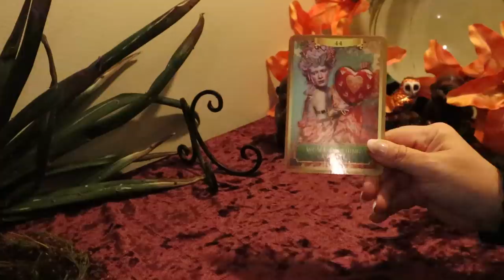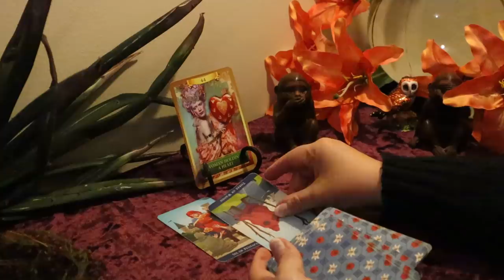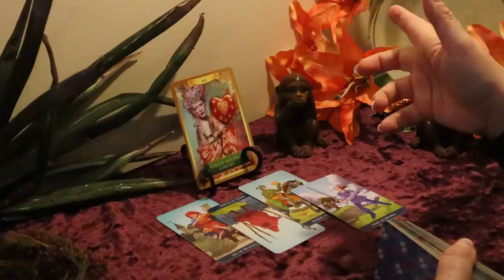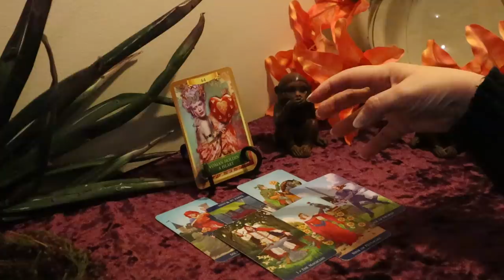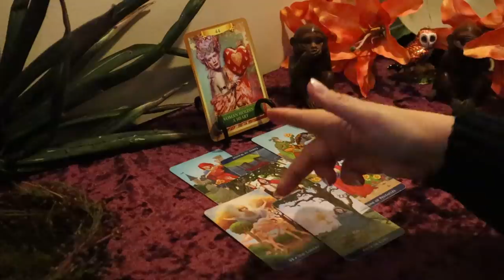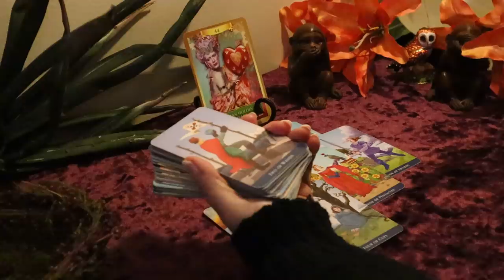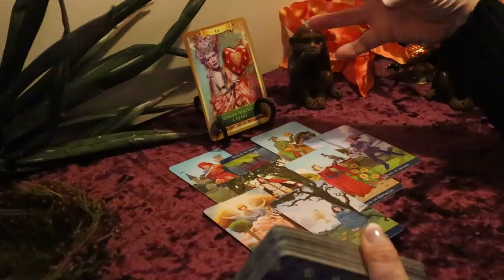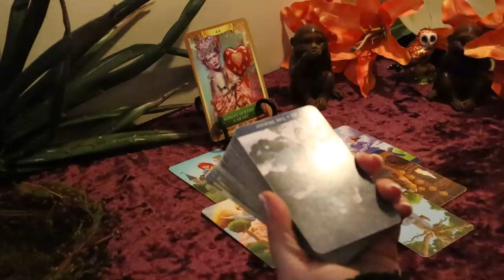Libra May 2020 Tarot Reading...They Will Win Your Heart....